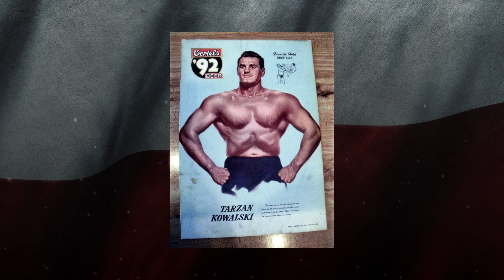5 Wrestlerów Polskiego Pochodzenia!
5 wrestlerów polskiego pochodzenia
5 wrestlerów o polskich korzeniach
wrestlerzy o polskich korzeniach
zawodnicy wwe z polski
wwe polska
wrestling polska
polscy wrestlerzy
polscy zawodnicy wwe
polacy w wwe
polak wwe